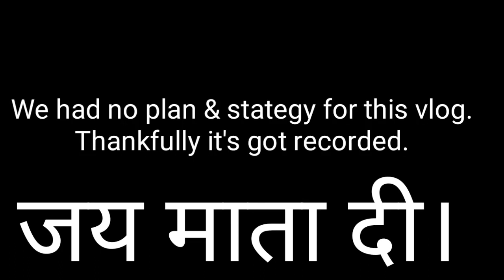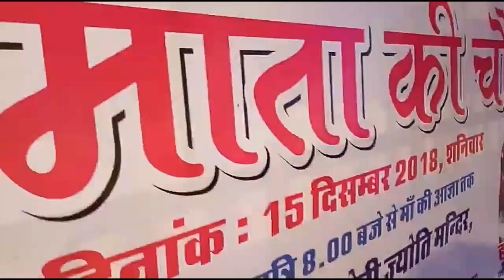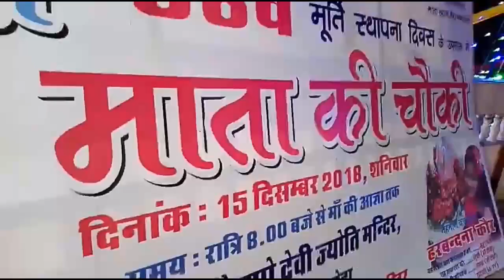Dussehra Puja celebration in kota ।Crazy medic। ।Nilesh Desmukh। Allen kota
Welcome,

If you are competiting for Neet / Medicalentrance you can follow anther channel, where you will be helped to broaden your ideas and memories
सज्जनों मै आपका हमारे चैनल पर तहे दिल से  स्वागत करता हूँ।
आशा करता हूँ कि आपको ये वीडियो पसंद आई।
तो कृपया मेरे चैनल को शबशकराईब करे।

धन्यवाद !

I am Nilesh desmukh.
Love to be Doctor by profession ãłśò
Die heart lover of Documenting daily life in form of videos(i.e blogging) , always ready to be shotkill for Travelling, blogging, watching movies